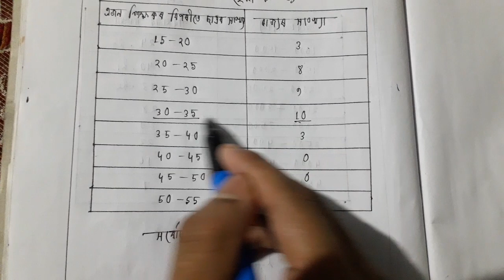Class 10 maths exercise 14.2 (Q)4 in Assamese | Teaching assam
আজিৰ এই VIDEO টোত মই তোমালোকৰ দশম শ্ৰেণীৰ গণিতৰ অনুশীলনী 14.2  ৰ  (Q)4 টোৰ বিষয়ে আলোচনা কৰিবলৈ ওলাইছো ।।।।

আশা কৰো তোমালোকে   VIDEO  টো ভাল পাবা আৰু কিবা অসুবিধা পালে জনাবা   ।  নহলে মোৰ আগৰ  VIDEO  বোৰ চাবা । তাত মই এইবোৰ কথা ভালদৰে বুজাই দিছোঁ ।।।

.ধন্যবাদ.